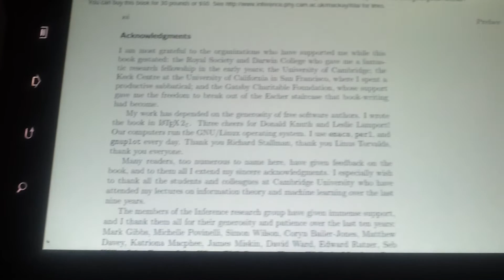Samsung galaxy tab heavy pdf test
This video was uploaded from an Android phone (Galaxy S II)